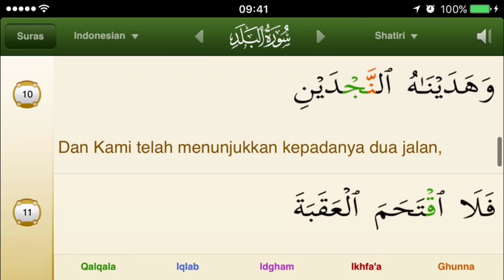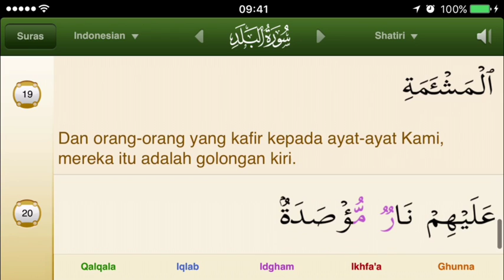[Taraweeh] 090. Al-Balad [Abu Bakr Ash-Shatri] Indonesian Translation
Taraweeh Al-Balad by Abu Bakr Ash-Shatri

Images from: iQuran app for iPhone, by Guided Ways Innovations Ltd